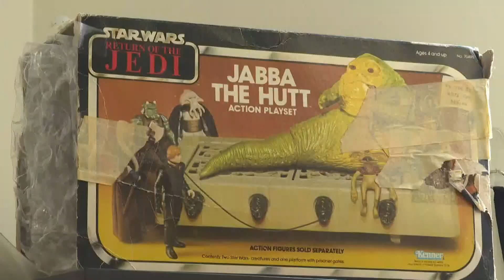Keep ME Open: Vintage toy store opens in South Portland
The pandemic hasn't stopped life long toy collector Jesse Fairbanks and his 10-year-old son Jacob from achieving their dreams and opening a storefront